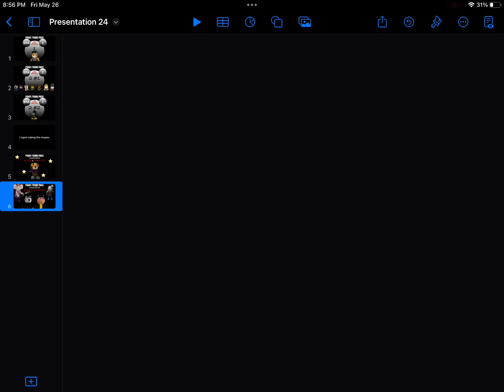Bro wtf happened to my iPad everything is broken now i cant edit thumbnails